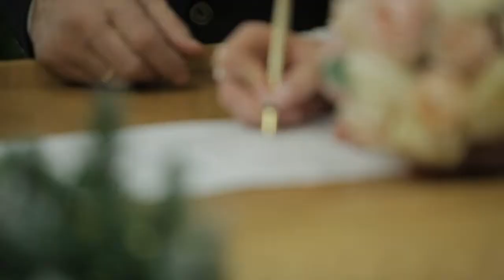Ольга и Юрий